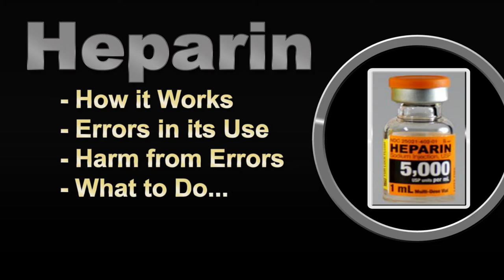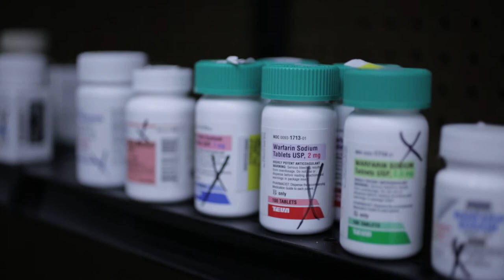Heparin; How Errors can Kill [Doctor Interview]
Doctor Jesse Garcia is interviewed by Attorney Matt Hamilton.
They explore Heparin's benefits, how drug errors are made, how those mistakes can harm and kill, and what one should do.